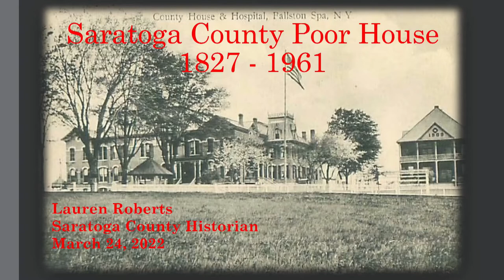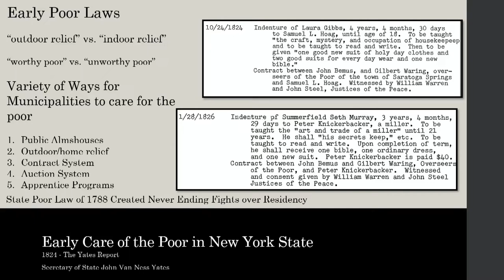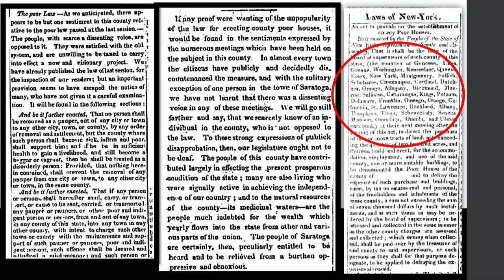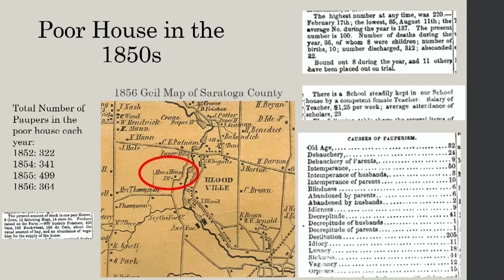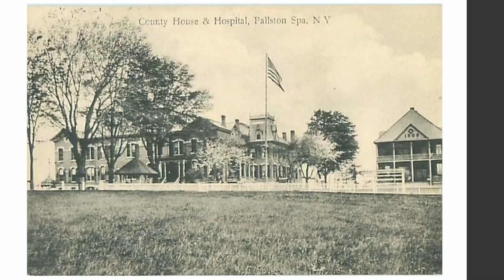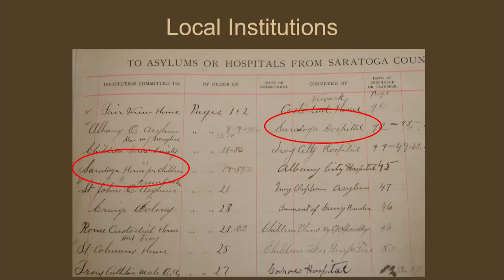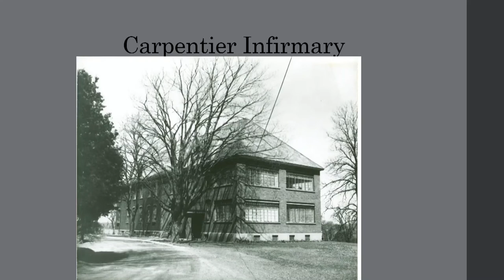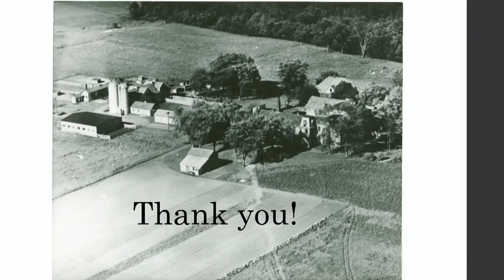Supporting the Poor in Saratoga County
The Saratoga County History Roundtable will present a program by County Historian Lauren Roberts on the 130-year history of the County Poorhouse. The  Poorhouse was established in 1827, when the county purchased land to accommodate an AlmsHouse for “the victims of misfortune.” As the county grew, so did the number of people who needed care. The Poor House complex included a large-scale farm, schoolhouse, imposing brick residence and an infirmary.